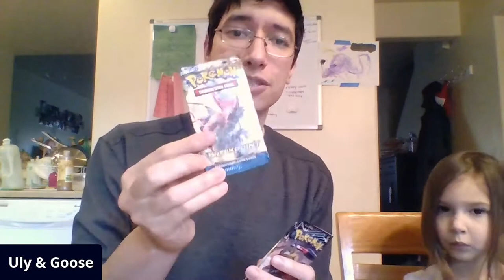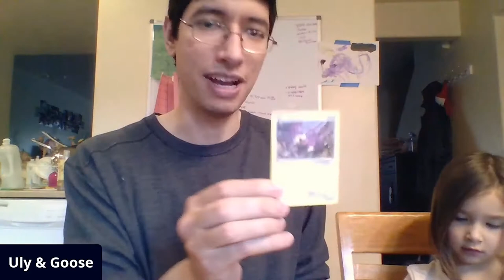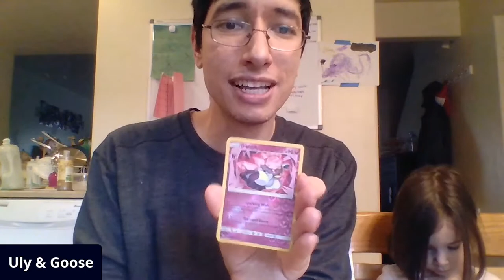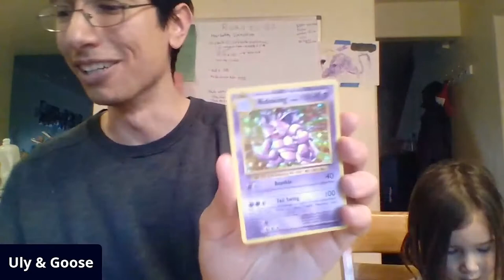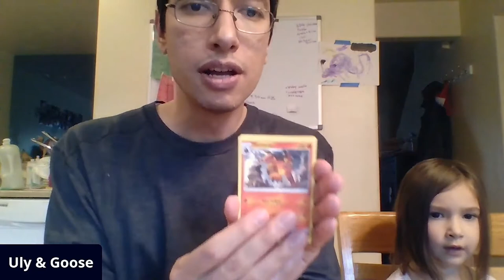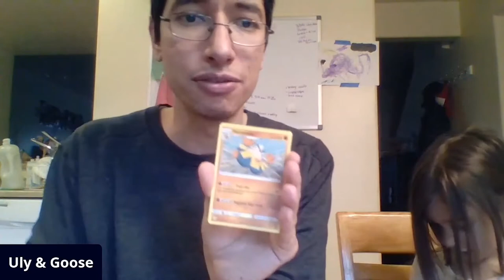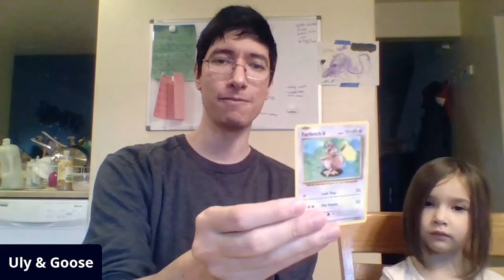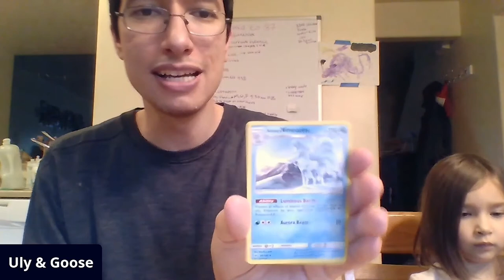Was this Black Friday deal worth it?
In today's video we open some of our Black Friday Target tins to see if they were worth the buy.

If you're looking into buying some of these tins they'll be listed on our ebay store below.

Podcast: Perspective and Pokemon

Ebay Store